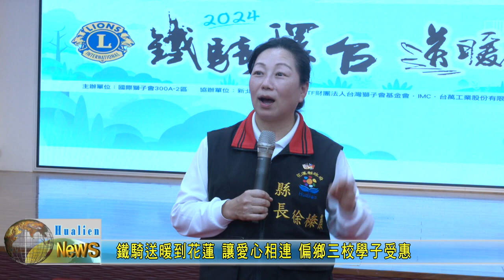20240326 04 鐵騎送暖到花蓮 讓愛心相連 偏鄉三校學子受惠